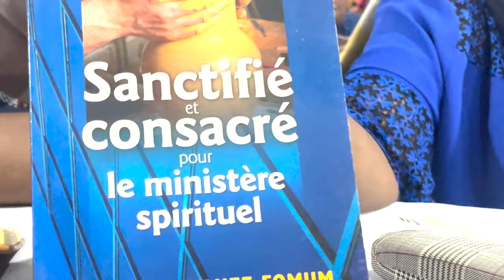26e EDITION DE L'UMPJ SECTION CÔTE D'IVOIRE - REPORTAGE ET MESSAGE D'OUVERTURE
La Communauté Missionnaire Chrétienne Internationale (CMCI) en Côte d'Ivoire présente : 26e EDITION DE L'UNIVERSITE MONDIALE DE LA PRIERE ET DU JEÛNE - SECTION CÔTE D'IVOIRE - REPORTAGE ET MESSAGE D'OUVERTURE